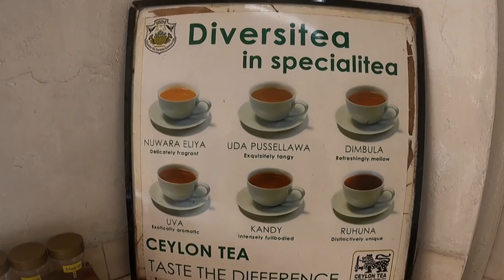Is ELLA, SRI LANKA as Gorgeous as They Say? 🇱🇰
*ELLA, SRI LANKA: In this vlog, I explore the town and surroundings of Ella, showing my homestay, some hiking paths, the Nine Arches Bridge, and a tea plantation.

*MY GEAR
18-105 Lens
16mm Lens
Mini Tripod

*TIMESTAMPS
0:00 Intro
0:30 Homestay
7:03 Dinner
7:56 Sunrise & Breakfast
10:15 Ella Town
13:57 Nine Arches Hike
16:26 Nine Arches Bridge
18:26 Kinellan Tea Plantation
20:13 Outro